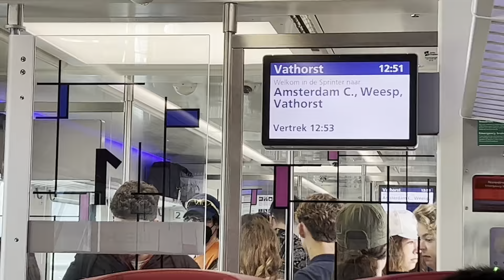Travel With Me To Amsterdam | Travel Vlog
Check out the Beautiful Streets of Amsterdam! 🇳🇱